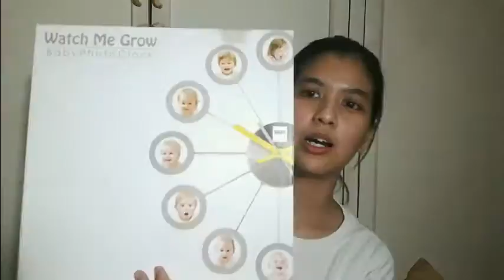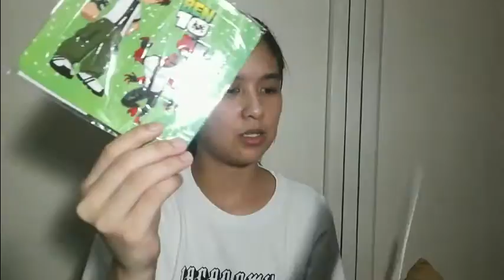Unboxing Baby Company Grand Baby Fair Swag Bag Year 7 - TAGLISH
Enjoy huge discounts in Baby Company's Grand Baby Fair happening on Jan 27 - 29, 2017 at Megatrade Halls 1,2,3!

Get a FREE Swag Bag for every purchase of P5,000 single receipt.